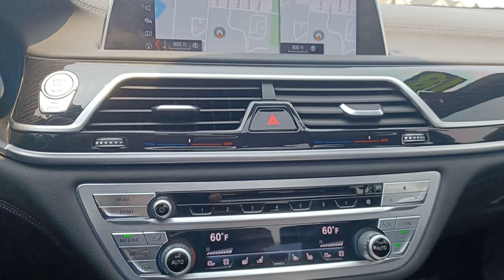2018 BMW 7_Series Barrington, North Barrington, South Barrington, Palatine, Barrington Hills, IL P49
Special Order Color Used 2018 BMW 7_Series 750i xDrive Sedan available in Barrington, Illinois at Marquardt Buick GMC. Servicing the North Barrington, South Barrington, Palatine, Barrington Hills, IL area.

: No Accident! $1800 below Kelley Blue Book! Excellent Condition GREAT MILES 46948! Navigation All Wheel Drive Back-Up Camera Premium Sound System Keyless Start Smart Device Integration Hands-Free Liftgate WiFi Hotspot OPTION PACKAGES: BMW INDIVIDUAL COMPOSITION: BMW Individual Leather Steering Wheel w/Fine Wood Anthracite Alcantara Headliner Transmission: 8-Speed Automatic Individual Door Sill Finishers BMW Individual Composition (XC4) Piano Finish Black Trim Exterior Design Accents LUXURY REAR SEATING PACKAGE 7 Touch Command Tablet Rear Ventilated Seats Rear Massaging Seats Rear Comfort Seats Heated Steering Wheel w/Fr & Rr Seats & Armrests M SPORT PACKAGE Shadowline Exterior Trim M Sport Exhaust System Fineline Black Wood Trim Anthracite Headliner M Sport Package (337) Wheels: 19 x 8.5 M Lt Alloy Double Spk Bi-Color Style 647M Without Lines Designation Outside Aerodynamic Kit PANORAMIC SKY LOUNGE LED ROOF FRONT VENTILATED SEATS TRANSMISSION: SPORT AUTOMATIC (STD) BLACK PERFORATED NAPPA LEATHER UPHOLSTERY. AFFORDABLE: This 750i xDrive is priced $1800 below Kelley Blue Book. WHY MARQUARDT OF BARRINGTON?: Marquardt of Barrington is the most established and award-winning Buick-GMC dealership in the Chicagoland area! Among our most recent awards are #1 in Customer Satisfaction and #1 in Customer Retention! Since 1950 we have exceeded our customers expectations while demonstrating honesty and integrity in all that we do. Dont forget to grab a handful of licorice and drive! THE VALUE OF USED VEHICLES VARIES WITH MILEAGE USAGE AND CONDITION. BOOK VALUES SHOULD BE CONSIDERED ESTIMATES ONLY. Pricing analysis performed on 5/4/2023. Please confirm the accuracy of the included equipment by calling us prior to purchase.